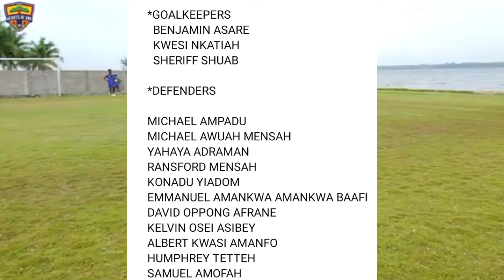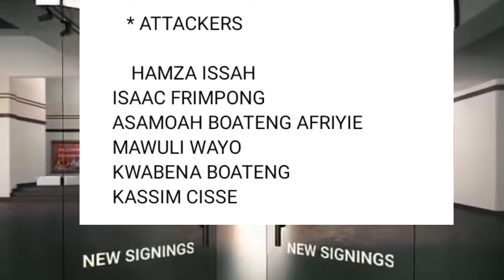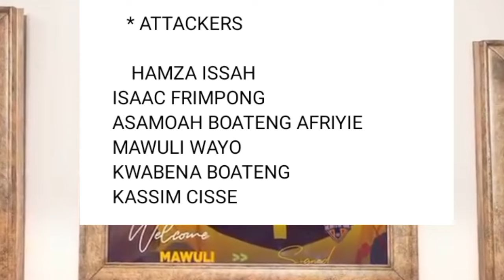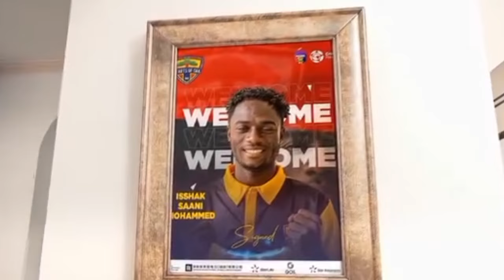EXCLUSIVE UPDATE: OPARE ADDO ON HEARTS CURRENT SQUAD AT CAMP, ABDUL AZIZ, MD AND MORE 🔥🔥🌈